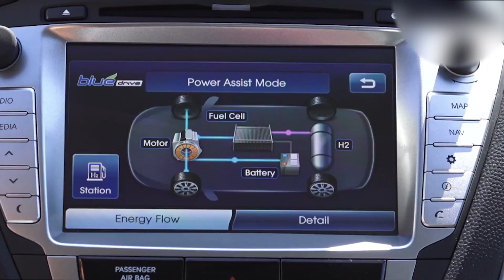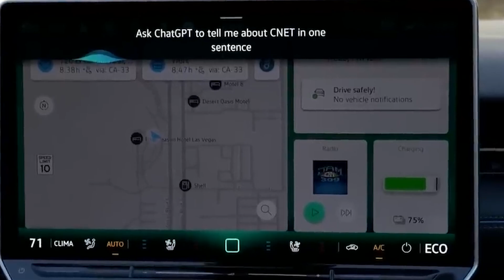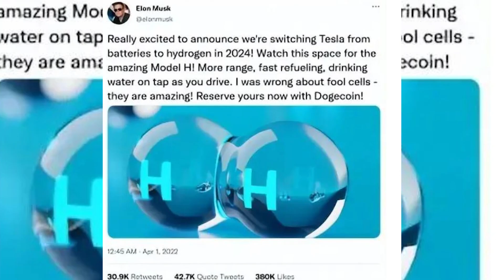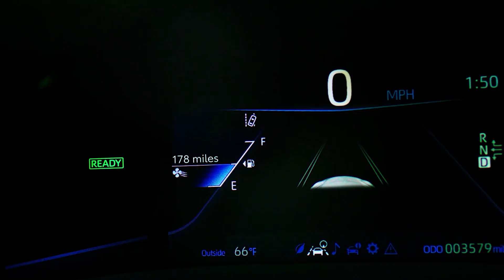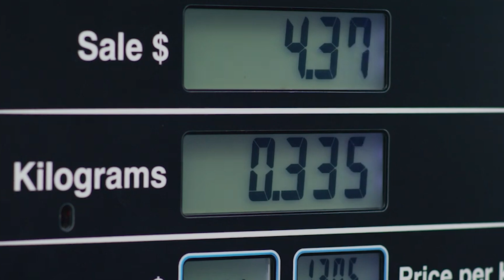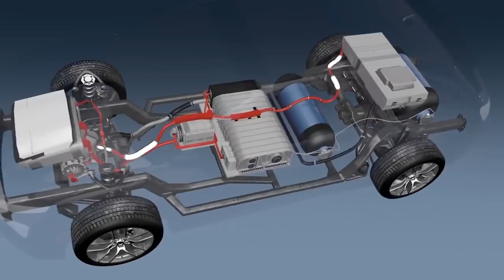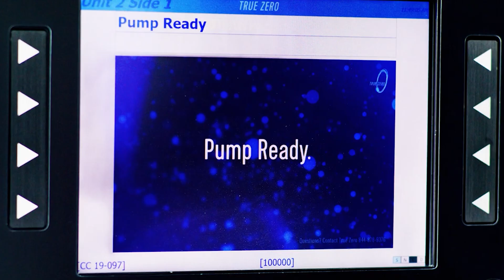Toyota CEO This NEW Engine Will END Electric Cars!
Toyota, invest in hydrogen technology, the potential for hydrogen-powered vehicles to play a significant role in a greener future becomes increasingly evident. Recent advancements in hydrogen technology were highlighted at the Consumer Electronics Show (CES) 2024

📺 Welcome to the H2 Car Show channel

🎥 Title Video: Toyota CEO: This NEW Engine Will END Electric Cars!

💡About this video:
The automotive industry is undergoing a significant transformation as traditional petroleum-powered engines are gradually being replaced by more sustainable alternatives. Among these, hydrogen-powered vehicles, or H2 vehicles, are emerging as a fascinating option with immense potential. In this video, we explore the latest advancements in hydrogen technology and how these vehicles are poised to revolutionize the future of transportation. Hydrogen cars, often regarded as the "most promising" solution for the future, offer clean energy, exceptional efficiency, and the ability to travel long distances on a single fuel cell. These cars are gaining traction, especially in commercial travel, and are considered a viable alternative to both gasoline and electric vehicles.

Recent advancements in hydrogen technology were highlighted at the Consumer Electronics Show (CES) 2024, where companies like Hyundai and Bosch Mobility showcased their innovative hydrogen projects. Hyundai, for example, is aiming to create a "hydrogen society" by advancing energy generation, storage, and transportation technologies. Bosch, on the other hand, is preparing to launch its first hydrogen combustion engine, which promises to significantly reduce carbon emissions. These developments are supported by substantial investments from governments and corporations, signaling a strong commitment to making hydrogen a practical and economically viable fuel source. Notably, even Elon Musk of Tesla, who once dismissed hydrogen as "mind-bogglingly stupid," appears to be reconsidering its potential, with rumors of Tesla working on a hydrogen-powered Model H.

Despite these promising advancements, hydrogen cars face several challenges, including the high cost of production, limited infrastructure, and the energy-intensive nature of hydrogen fuel cells. However, the benefits of hydrogen, such as quick refueling times and longer driving ranges compared to electric vehicles, make them an attractive option for long-distance travel. As more manufacturers like Toyota, Hyundai, and General Motors invest in hydrogen technology, the potential for hydrogen-powered vehicles to play a significant role in a greener future becomes increasingly evident. The journey toward widespread adoption of hydrogen cars is still in its early stages, but with continued innovation and investment, these vehicles could soon become a mainstream option in the global effort to reduce carbon

❓In this video about Hydrogen Cars and fuel we will be answering the following questions about:
- How Hydrogen cars work
- Will hydrogen cars be the future
- Why hydrogen cars are the future
- Are hydrogen cars the future
- Are Hydrogen casr safe
- Toyota hydrogen car signal

🙏 Thanks for visiting our channel and hope you enjoy the video? Leave your comment for more ideas and suggestions, so we can make more content for you.

About H2 Car Show
🎥 Videos about Hydrogen cars, Hydrogen fuel, maintenance hydrogen cars and last models
🎨 Written, voiced and produced by TubeCreators